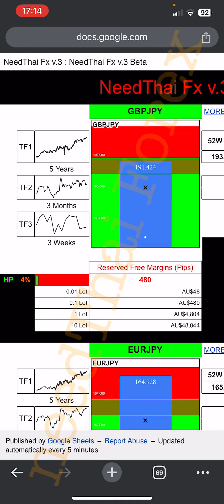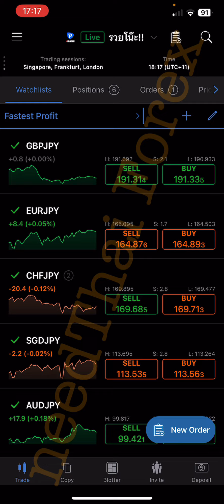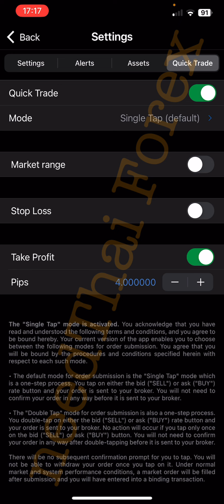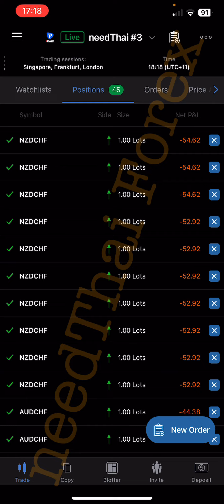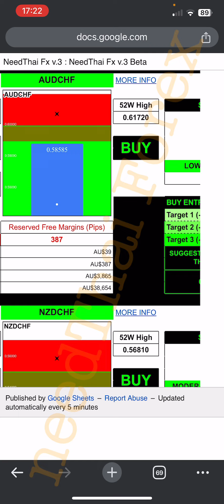needThai Ep. 314 ฝึกเทรดด้วยตัวเองง่ายๆ ด้วย 3 Steps นี้ เทรด Forex เป็นภายใน 5 นาที ด้วยตัวเอง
ลิ้งเข้า Data

กลุ่ม Facebook: needThai Forex Trading

ขั้นตอนการสมัคร อ่านใหัละเอียด นะครับ

ต้องดู Ep 260-313 ให้ครบ ก่อนลงมือเทรดครับ